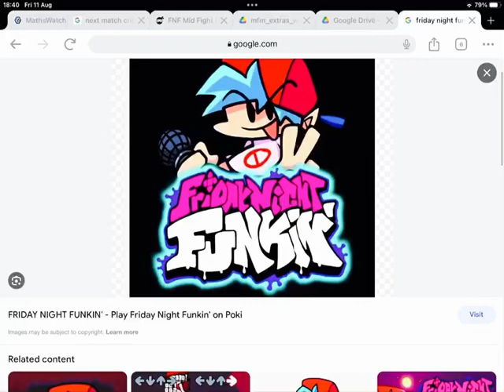Do you like Friday Night Funkin’(Video game)?